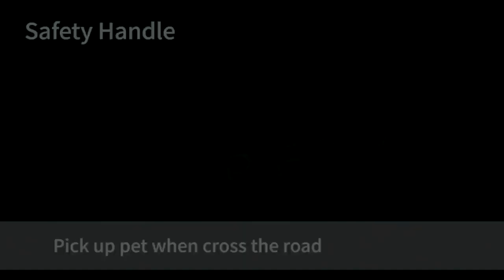Arnés Air PETKIT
El arnés para perros anti tirones Air de Petkit es la mejor opción para el control de tu mascota.
¡Encuéntralo en Inkanta!